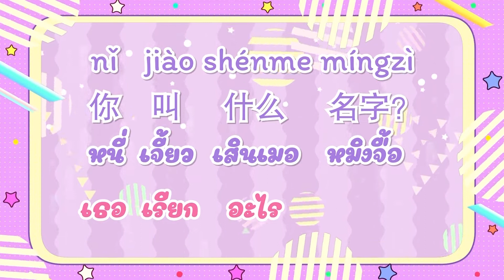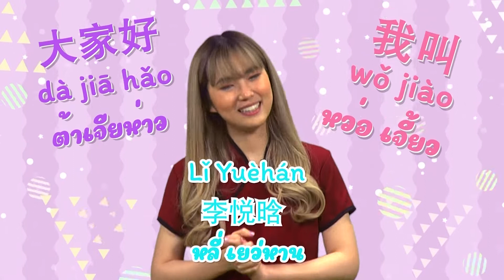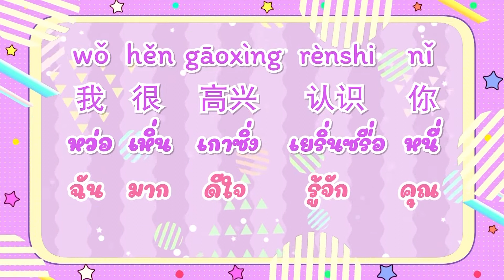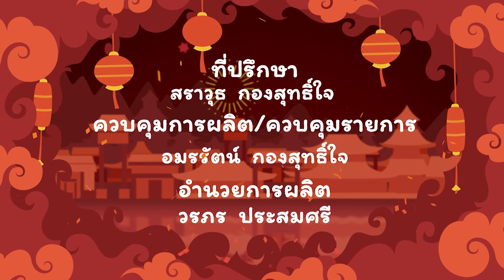จีนแจ่มจ้านตอนที่ 4 เธอชื่ออะไร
สามารถดาวน์โหลดเอกสารประกอบการรับชม E-Book จีนแจ่มจ้าน

รายการจีนแจ่มจ้าน

EP 4  เธอชื่ออะไร
การทำความรู้จักมักจะเริ่มต้นจากการรู้จักชื่อ และจึงเริ่มรู้จักในเรื่องอื่นๆต่อไป ในตอนนี้เราจะมาเรียนรู้การถามชื่อ “คุณชื่ออะไร” และการตอบ “ฉันชื่อ…” รวมถึงการกล่าว “ยืนดีที่ได้รู้จัก” ในภาษาจีน ซึ่งนับว่า เป็นจุดเริ่มต้นของการได้เพื่อนใหม่ โดยเฉพาะเพื่อนคนจีน เราสามารถนำประโยคเหล่านี้ไปใช้ได้จริง เมื่อได้ทำความรู้จักกับเพื่อนใหม่ๆ นอกจากนี้ในตอนนี้เพชรยังได้ให้ความรู้เกี่ยวกับชื่อภาษาจีนของคนจีนและชาวต่างชาติอีกด้วย

ETV ออกอากาศเทปแรกมกราคม 2565
ออกอากาศทุกวันพุธ และ ออกอากาศซ้ำวันศุกร์ เวลา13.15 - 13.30 น.
NBT2HD ออกอากาศทุกวันอาทิตย์ เวลา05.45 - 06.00น.
จีนแจ่มจ้าน ตอนที่1อักษรจีนคืออักษรภาพ
จีนแจ่มจ้าน ตอนที่2 4 สิ่งสำคัญในการสื่อสาร